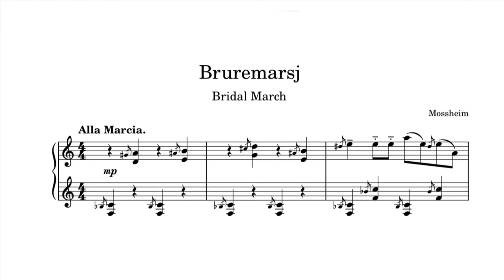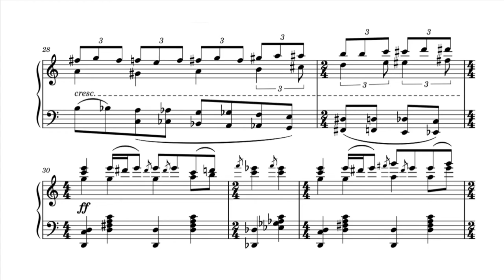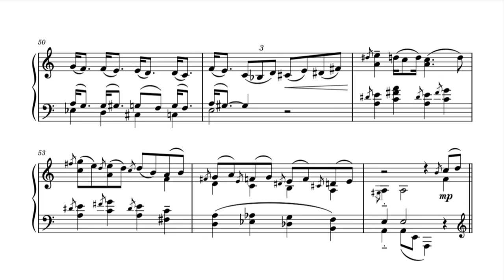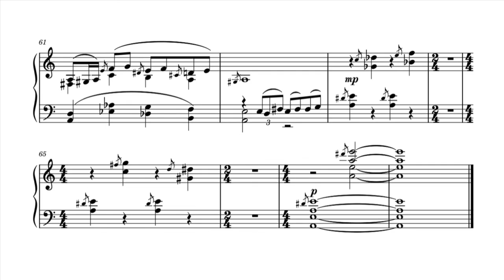Bruremarsj (Bridal March)/ orginal piano composition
Composed by Mossheim on 20th January 2022

Inspired by hardingfele(hardanger fiddle), a national instrument of Norway.